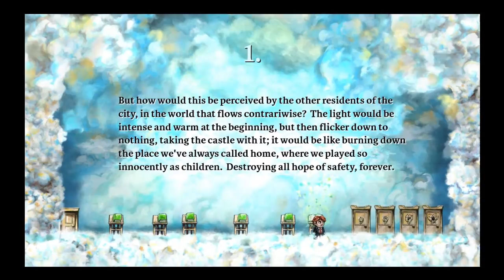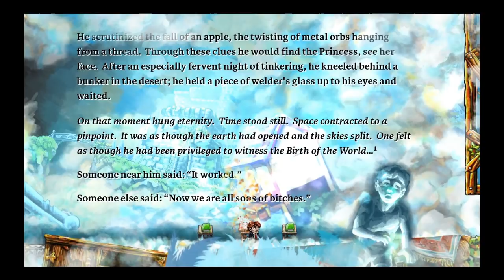Braid full ending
Amazing storyline with mindfucking ending. One of the hardest games I have ever played but it all paid off at the end